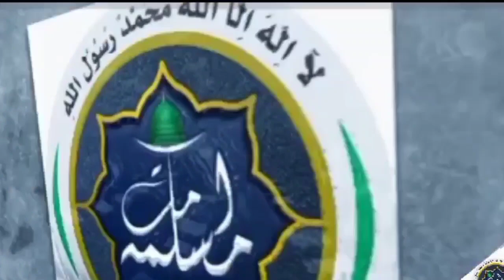Rabi ul Awal • life changing bayaan °°by molana Tariq Ahmad Shah °° TAKABBUR 💔 °°✓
Life changing bayaan
phone camera shot 🎥